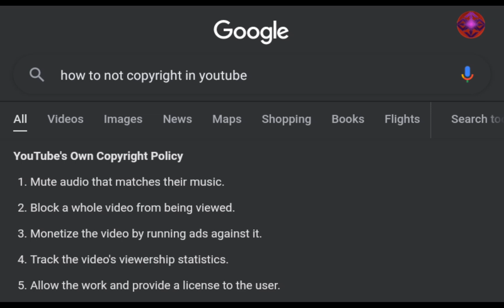Gate react to battle of Midway (S2—Part:3)